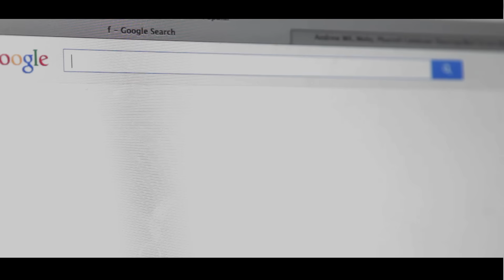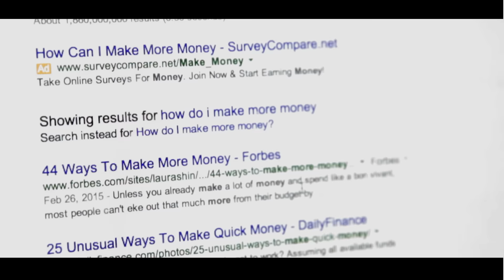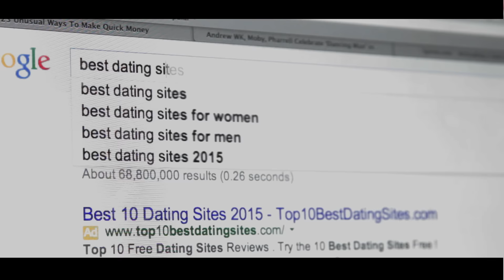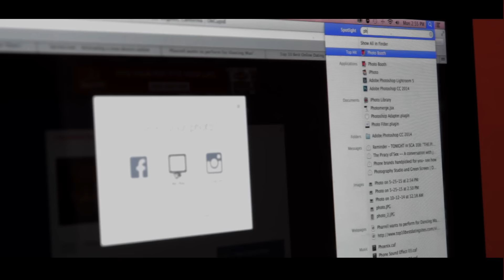Long Distance - KO home Video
Ever been in a long distance relationship? How did you cope?